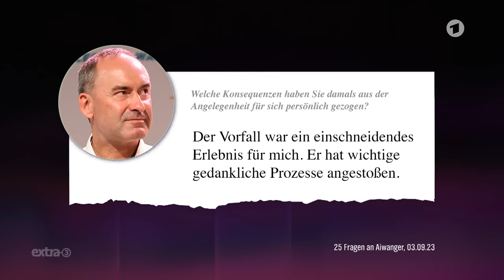Söder und Aiwanger: Skandal? Welcher Skandal? (mit Maike Kühl) | extra 3 | NDR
Weitere Themen wie der unterschätzte Kontinent Afrika und unsere Vorurteile oder 12 verlorene Jahre - Warum Frauen weniger Zeit haben in der ganzen Folge extra 3. Nur einen Klick entfernt, exklusiv in der ARD Mediathek

Die Aiwanger-Affäre scheint beendet, aber ist das wirklich der Schlussstrich? Ist Hubert Aiwanger Opfer, Täter oder beides? Und was hat seine Schwester Heidi damit zu tun? Ein Skandal wird entwirrt, doch die Fragen mehren sich.

Autor*in: Christian Ehring, Dennis Kaupp, Jesko Friedrich